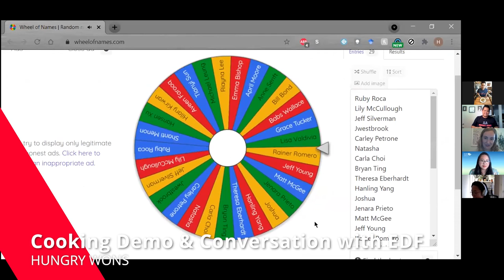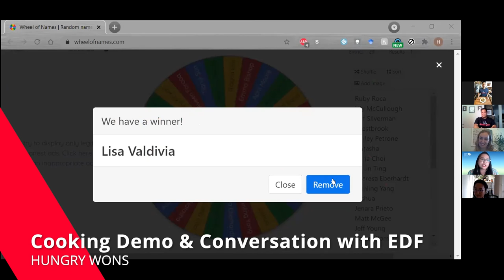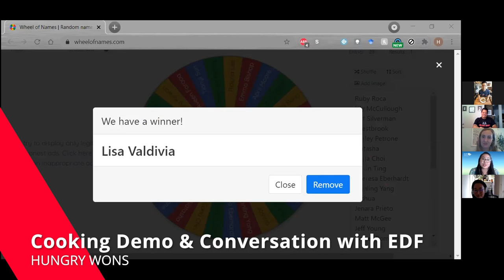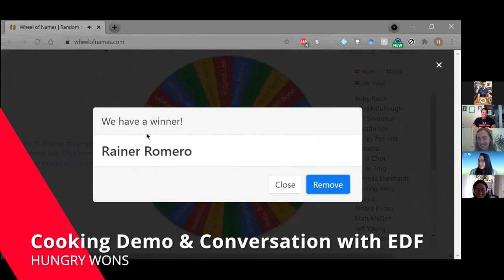Hungry Wons x EDF Cooking Demo & Conversation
Gracias @environmental_defense_fund  for letting us lead your internal event in honor of Asian Pacific American Heritage last week. We had such a great time with the cooking demo and conversation on Asian-Latino culture, food, and diversity.